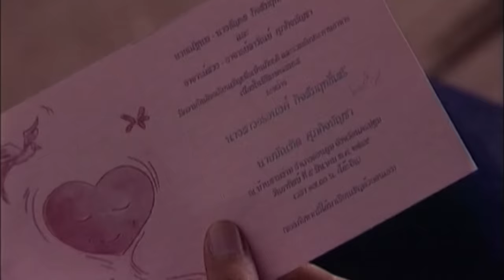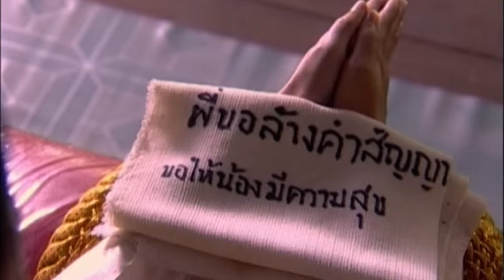วาสนาหมาวัด : ชัย ศิริชัย อาร์สยาม [Official MV]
เพลงลูกทุ่งอีสาน อารมณ์เศร้าของหนุ่มไทบ้าน ผู้ต่ำต้อย จึงเปรียบตัวเองเป็นเหมือนหมาวัด แต่หมาวัดตัวนี้ก็เป็นหมาที่ซื่อสัตย์ จริงใจ รักเดียวใจเดียว ถึงแม้แฟนสาวที่เคยสัญญารักกันไว้ จะเปลี่ยนใจไปแต่งงานกับชายอื่น หมาวัดตัวนี้ก็พร้อมจะคืนคำสัญญาให้เธอ

วาสนาหมาวัด
คำร้อง / ทำนอง : พิศมัย   เพชรแกดำ
เรียบเรียง : สมพร  รัตนไพร

วันน้องวิวาห์ แก้วตาดอกฟ้าส่งข่าว
บอกให้รู้เรื่องราว ว่าน้องสาวจะเข้าวิวาห์
หมาวัดนั่งไห้ เหลือใจในคำสัญญา
บ่คึดบ่ฝันเลยหนา คำสัญญาดอกฟ้าจะลวง
มาทวงสัญญา ให้รู้ว่าหมาเจ็บปวด
ให้รู้ว่ามันร้าวรวด เจ็บปวดเกินใจจะทน
บนความสัตย์ซื่อ หมาหรือจะกล้าเบี้ยวคน
ดอกฟ้าจั่งน้องหน้ามน ซางลืมคำบนสาบานกับมัน
* ฮักพังสลาย หมาวัดกลายเป็นหมาไม่เห่า
เฝ้าวัดด้วยความซึมเศร้า บ่กินฮอดข้าว บ่เว้านำไผ
เหลือใจหลายเด้ ดอกฟ้าหันเหไปหาคนใหม่
ถิ่มคนที่สัญญาไว้ เฮ็ดได้จั่งใด๋ดอกฟ้าของพี่
วันน้องวิวาห์ หมาวัดซมซานเหลือฮ้าย
ในมือถือเอาเพียงฝ้าย ฮ้องไห้เดินมาตามทาง
บ่มีของขวัญหรือคำอวยพรดอกนาง
มีเพียงสัญญาฮ้าง ฮ้าง  มามอบให้นางล้างคำสัญญา
 ( ซ้ำ *)